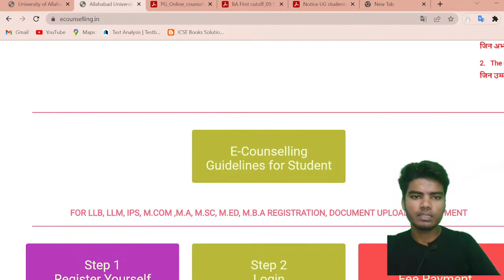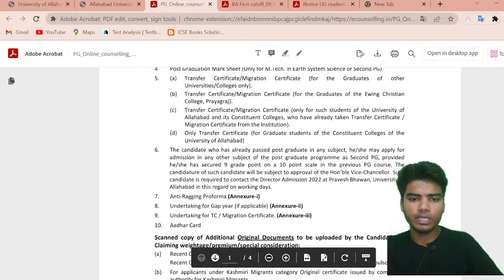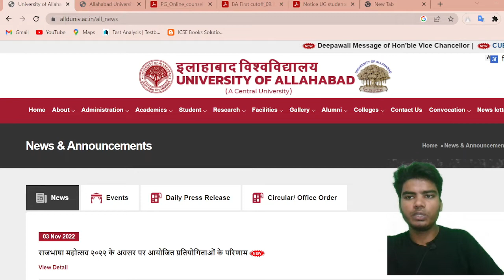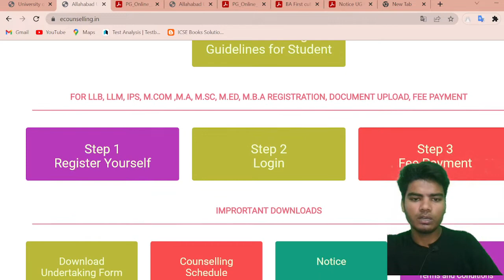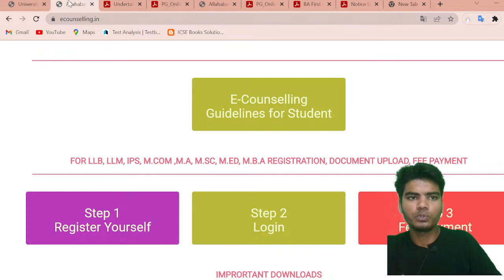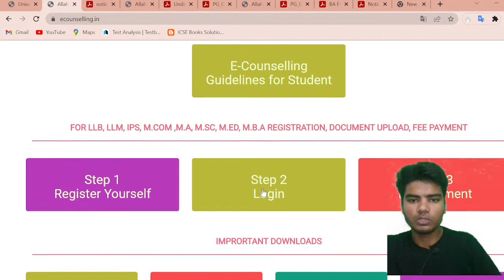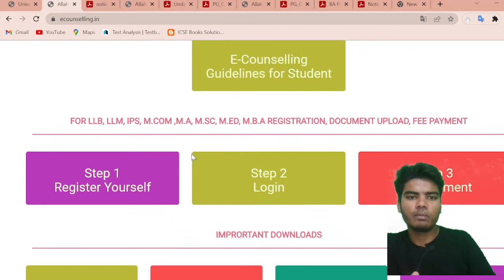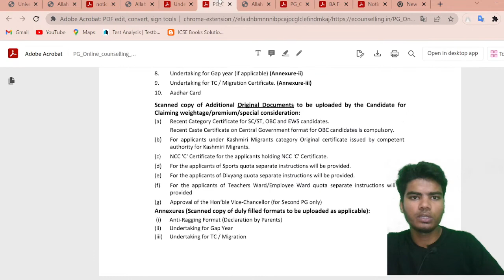Allahabad University B. A की councelling